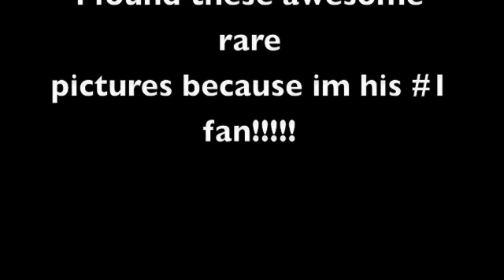Marilyn Manson & The Spooky Kids- Negative Three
RARE PICTURES
have any questions on who band members are?
write the time of the still and ill answer